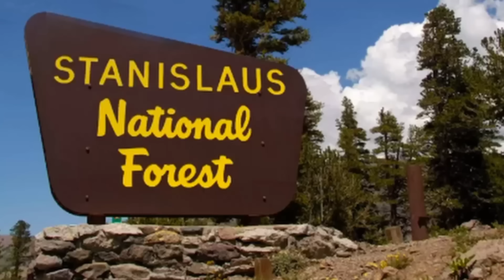Deputies TERRIFIED By What they Find in Sierra Forest | +Interview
REPORT: 10-FT. SHRIEKING MONSTER
A horror tale of a 10-foot-tall man led sheriff's deputies last night into a dark brushy area adjoining Peter Pam subdivision, west of Cold Springs.

CLICK Here for Story...

Keep Hiking! Base Camp Chris ✓

►►WATCH OTHER VIDEOS from Base Camp Chris🎥